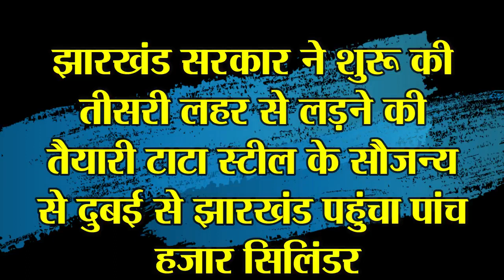झारखंड सरकार ने शुरू की तीसरी लहर से लड़ने की तैयारी, दुबई से झारखंड पहुंचा पांच हजार सिलिंडर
झारखंड सरकार ने शुरू की तीसरी लहर से लड़ने की तैयारी टाटा स्टील के सौजन्य से दुबई से झारखंड पहुंचा पांच हजार सिलिंडर